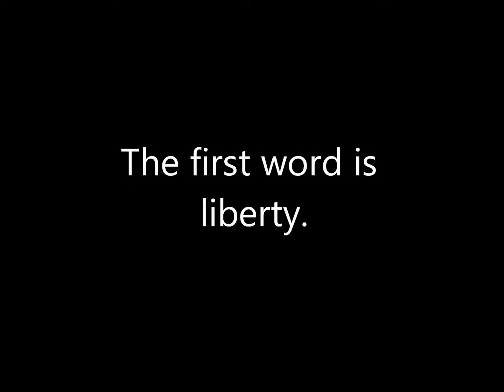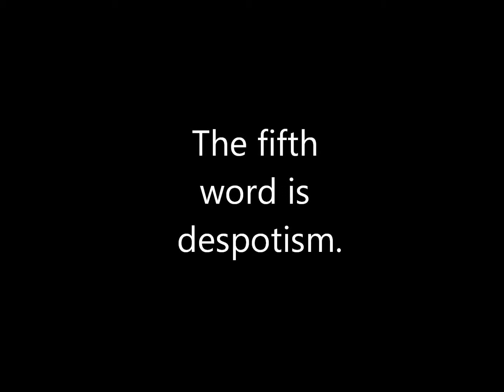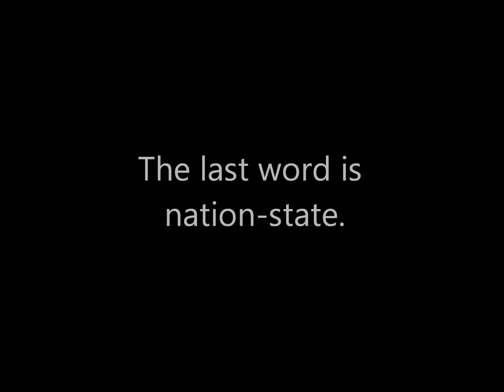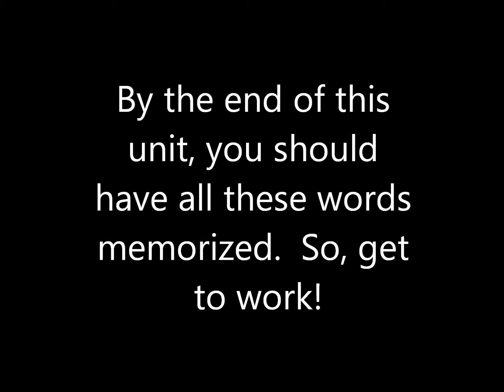Vocabulary to Know for World History and Civilizations - StoutS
Song is "The Letter that Never Came" by Thomas Newman.  Pictures found on Google Images, word definitions found on dictionary.com.